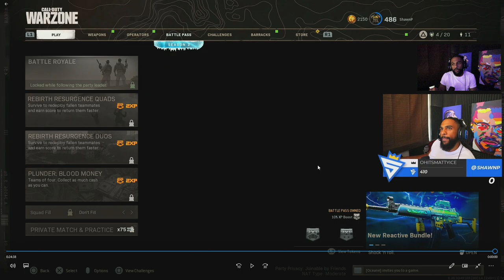How PROS use POSITIONING to DOMINATE Warzone 😱 How to Play like PRO PLAYERS (Get Better at Warzone)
🎤 My EQUIPMENT